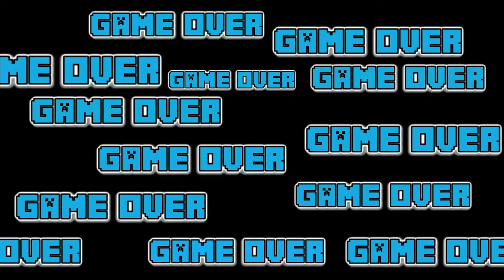My journey to dialysis - the Pre Op Meeting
This is the first stop on my journey to dialysis. I need to get a fistula installed in my left arm for the  dialysis michine, and I have to get cleared for surgery.